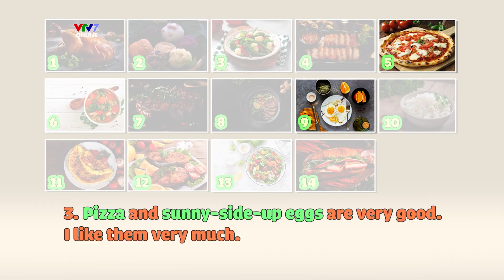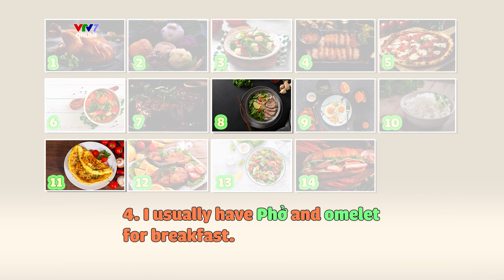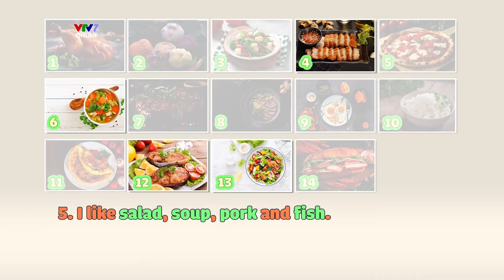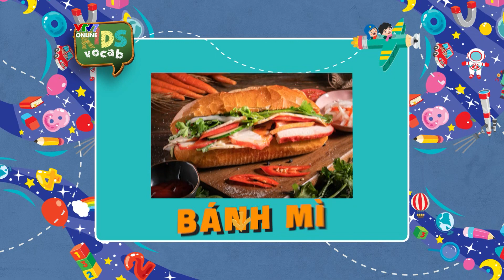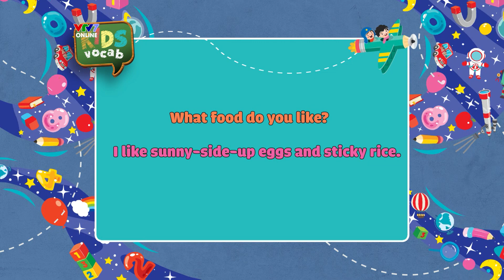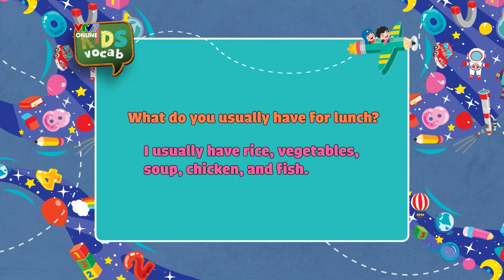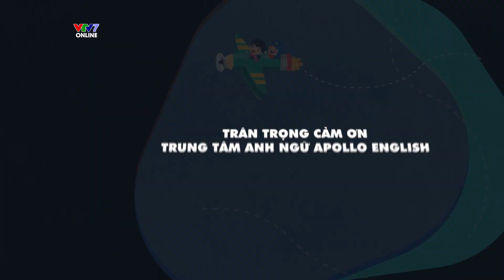KID VOCABS Tập 3: Chủ đề Food | Cùng trẻ học tiếng Anh mỗi ngày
Cùng các bạn nhỏ học từ vựng của chủ đề Food trong số này nhé!

KID VOCABS là chương trình đồng hành cùng trẻ học tiếng Anh qua các mẫu câu thông dụng trong đời sống hàng ngày và từ vựng theo chủ đề.

Hướng đến đối tượng chính là các bạn học sinh lớp 3 và lớp 4, chương trình Kid Vocabs mong muốn xây dựng một không gian học tiếng Anh phong phú với từ vựng, khẩu ngữ/mẫu câu gắn liền với từng chủ đề để học sinh có thể biết các thực hành sử dụng tiếng Anh thông qua đó.

Các từ vựng, mẫu câu đồng thời cũng bám sát giáo trình tiếng Anh lớp 3, lớp 4 hiện nay để các em học sinh tăng cường luyện tập khả năng nghe nói tiếng Anh trên trường lớp khi mà các hoạt động thực hành này bị giới hạn bởi thời gian và nhiều yếu tố trên lớp học.